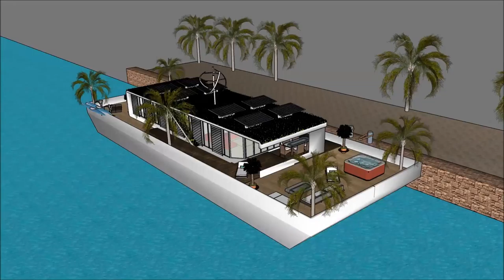მცურავი სახლი ვილა ნავი სასახლე ქართული სურამში Sketchup არქიტექტურა სახლის არქიტექტურა არქიტექტორი